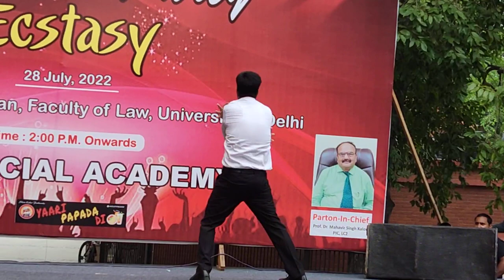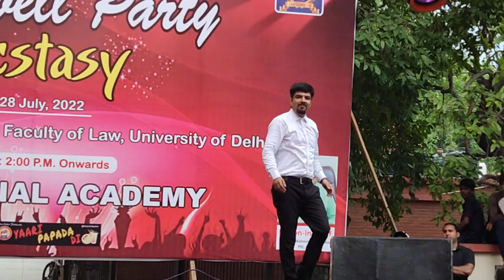My Dance Performance | Delhi University | law faculty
Dance performance by Mayank Saini
Farewell party
University of Delhi
Delhi University

songs -

zara zara
oh ho ho ho
kabootar